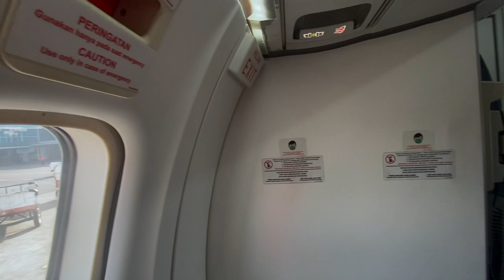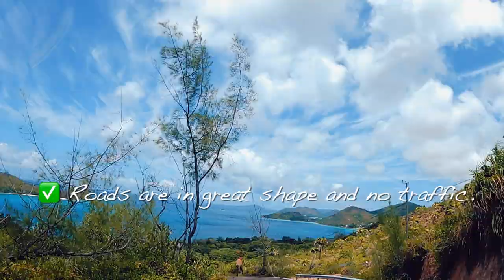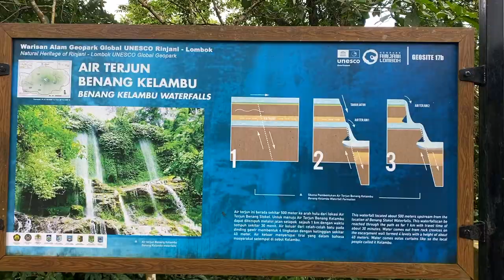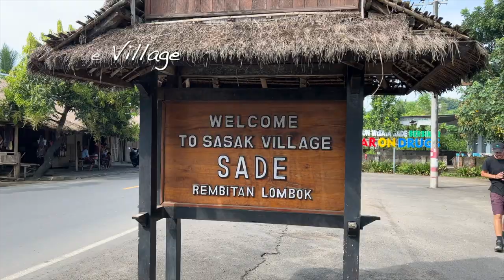Getting from BALI to LOMBOK: Is It Really Worth the Journey?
Are you a digital nomad living in Bali that's looking for a weekend getaway? Today I'm sharing with you cool tips from my 1 week adventure getting from Bali to Lombok and Gili!

Come along with us and get the scoop on this gorgeous destination! From the stunning beaches to the unique culture, this incredible Indonesian island has something for everyone.

We give it to you straight: the great and the not so great.

We also share tips to make your trip as easy as possible while showing beautiful footage from this wonderful island.

And ultimately, we answer the most important question: Is travelign from Bali to Lombok and Gili really worth it? Click to find out!

🎙 Need some mindset, tips or inspiration on becoming a digital nomad? Listen to the Mindful Nomad Podcast here ➡️